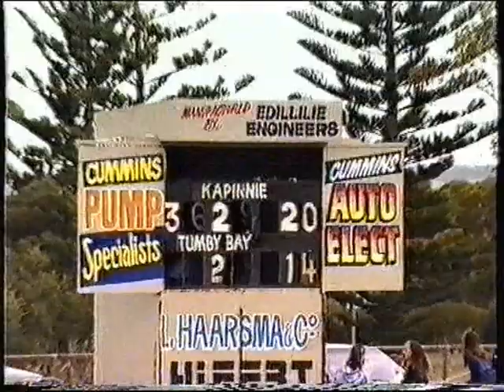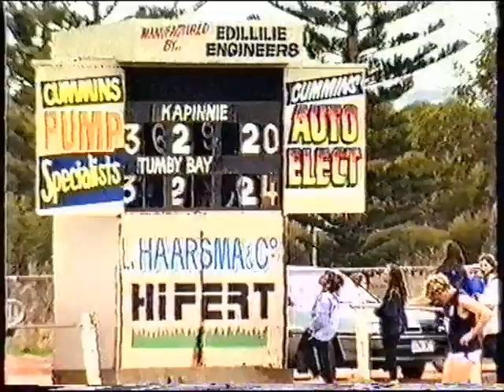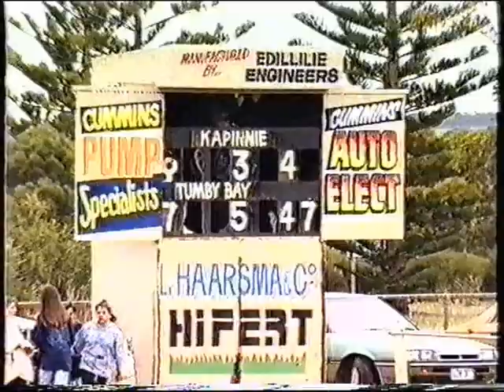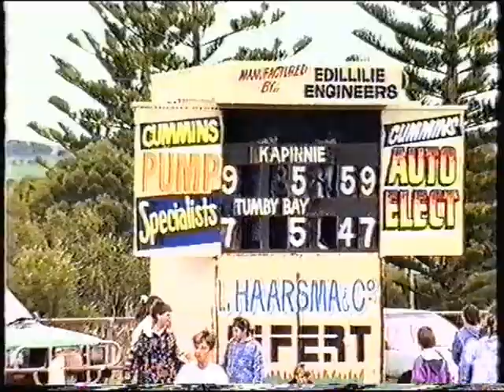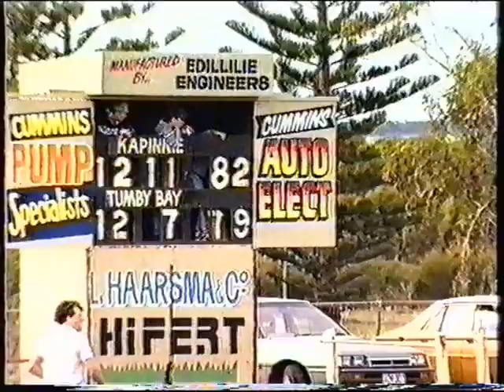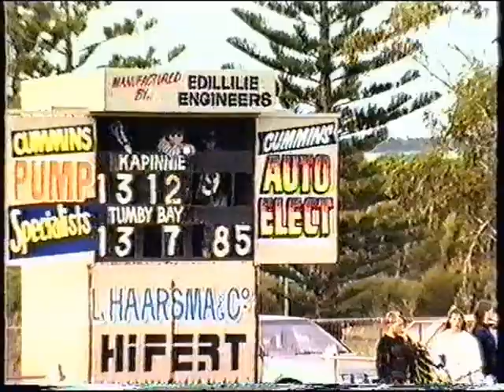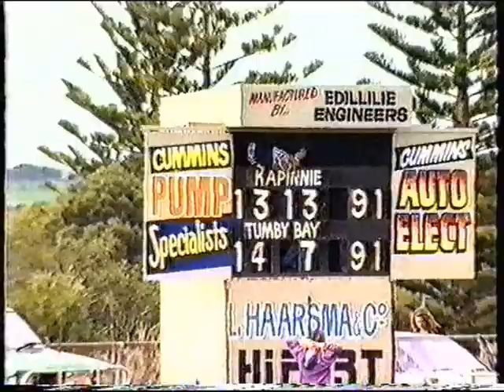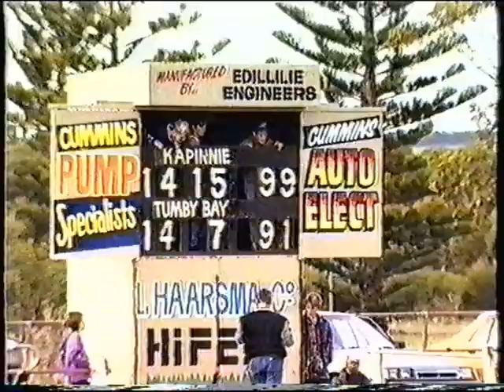1993 GFFL A Grade Grand Final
1993 Great Flinders Football League A Grade Grand Final
Kapinnie vs Tumby Bay at Cummins Oval
11 September 1993